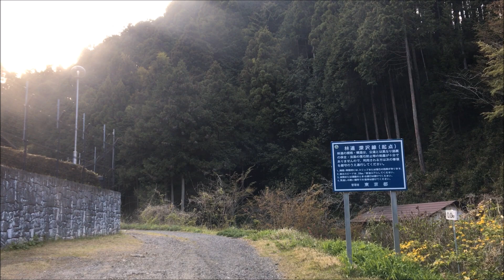東京都 林道 深沢線（行き止まり）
20190420 あきる野市